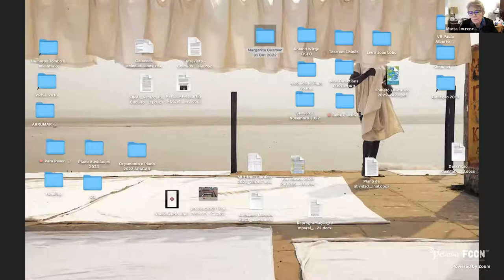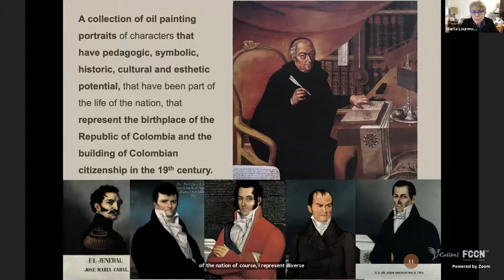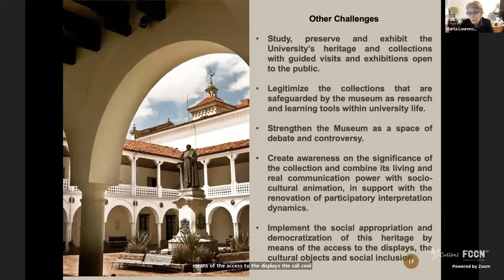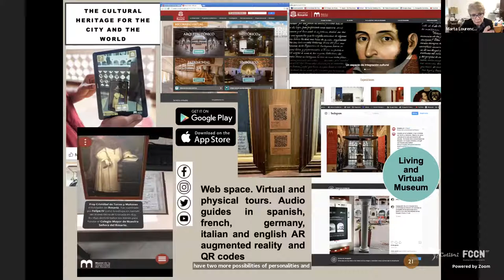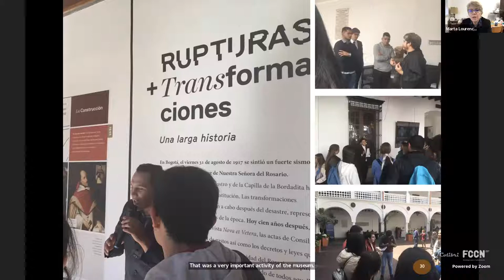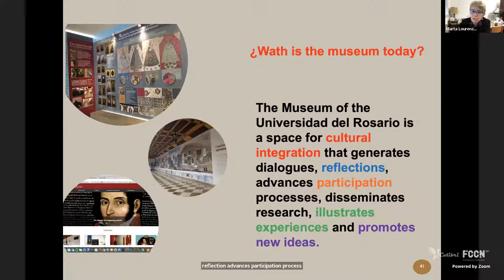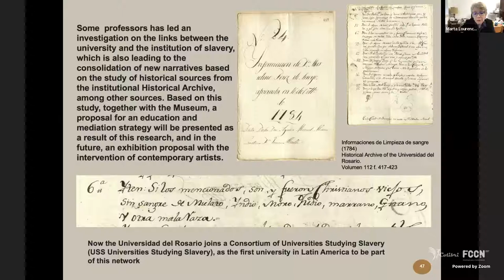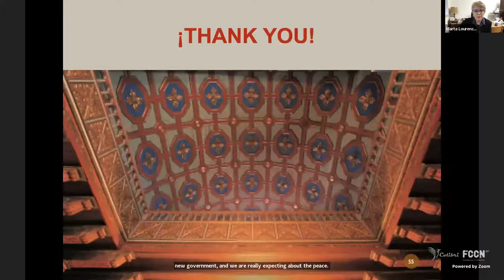Seminário de Cultura Material da Ciência #22: A university museum - more than safeguarding ...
A university museum - more than safeguarding heritage, an experience of activation of material culture.

Com Margarita Guzman | Museu da Universidade del Rosário - Bogotá, Colombia
Moderação: Marta Lourenço | Museu Nacional de História Natural e da Ciência, Universidade de Lisboa

NOTA BIOGRÁFICA
Artist and Master in Museology and Heritage Management from the National University of Colombia, trilingual professional (Spanish, French and English) with preparation in the conceptualization, design, implementation and development of museological and museographic projects with emphasis on cultural project management. Expert in museological projects in the area of heritage education, permanent, temporary and itinerant exhibitions, cultural activities, as well as in the conservation and maintenance program of collections. Experience in virtual strategies with virtual tours in 360 degrees, in the development of a virtual museum in Second life and in the use of Augmented Reality and Virtual Reality.

Sessão em Inglês